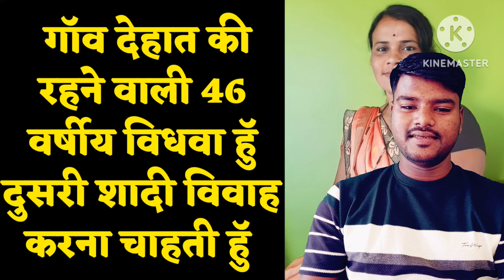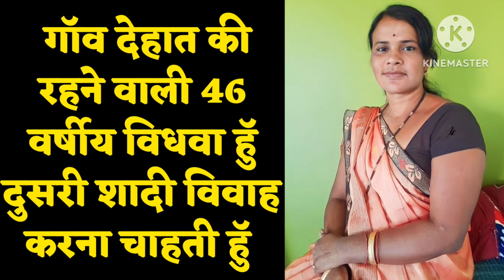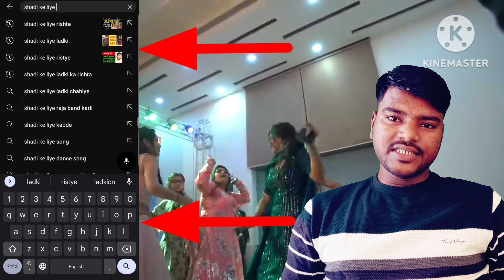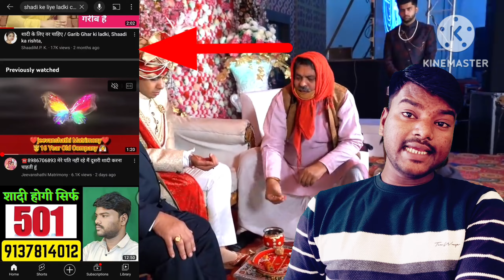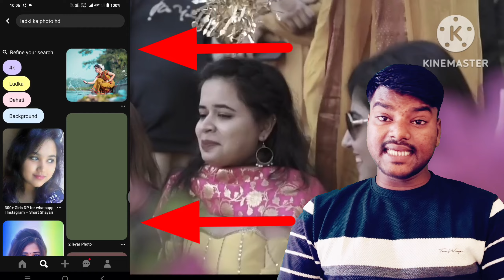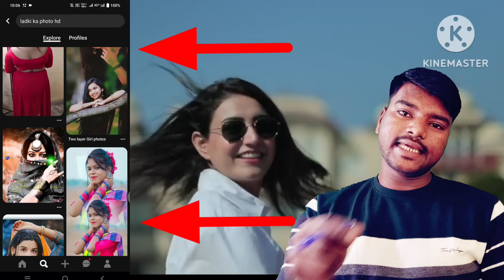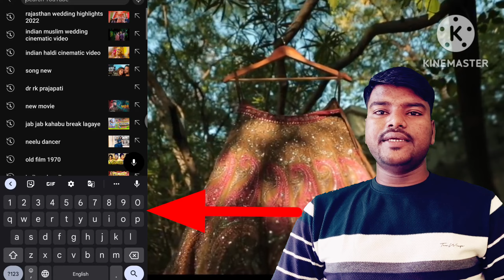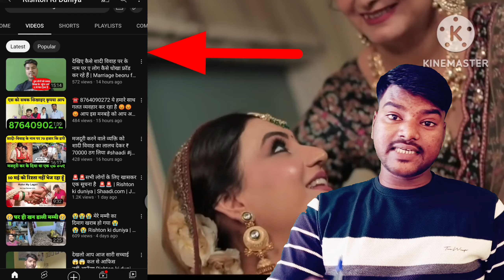क्या आप मुझ जैसी गरीब विधवा से शादी करना चाहोगे | Rishton ki duniya | Shaadi.com | Jeevansathi.com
नई ताजा जानकारी के लिए आप फेसबुक पेज  को भी फॉलो कर के रखे  👇👇👇👇👇👇👇👇👇👇👇👇👇👇
Facebook Profile Pages 🌹🌹🌹🌹🌹🌹🌹🌹

यदि आप शादी🌹♥️🌹विवाह करना चाहते हैं तो तुरंत अभी रजिस्ट्रेशन करा लो जल्दी से आसान तरीके से 👇👇👇👇👇

यदि आप शादी करना चाहते हैं या आप चाहते हैं कि हम आपके लिए एक अच्छा खूबसूरत सा रिश्ता खोज कर लेकर आए तो कृपया हमें यह जानकारी आप तुरंत उपलब्ध कराइए |

अपको हर तरह के रिश्ते मिल जाएंगे - कुंवारी, विधवा, तलाक शुदा ,ज्यादा उम्र ,बच्चे वाले, घर जामाई, हर जातिधर्म के मन चाहें रिश्ते मिलेंग .

यह सारी जानकारी कृपया आप व्हाट्सएप पर ही हमें लिखकर भेज दीजिए और साथ में पेमेंट का स्क्रीनशॉट हमें भेजिए पेमेंट । आपके लिए रिश्ता खोजना आटोमेटिक स्टार्ट हो जाएगा जैसे ही आपका पेमेंट और आपका बायोडाटा हमारे यहां पर उपलब्ध हो जाएगा ।

आप हमारे इसी मोबाइल नंबर 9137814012 (रवि कुमार) पर पैशा ट्रांसफर | भेज सकते हैं 501 रूपये । फोन पे,गूगल पे, पेटीएम सारी सुविधाएं हमारे इसी नंबर पर उपलब्ध है ।

रिश्ता खोजने में 7 से 10 या 15 दिन का समय लगेगा 7, 10 ,15 दिन के अंदर हम आपके लिए एक अच्छा सुंदर सा रिश्ता आपके लायक आपके हिसाब से खोज के आपको लिया के देख सकते हैं ।

यदि आपको और किसी प्रकार की अधिक जानकारी चाहिए कोई डाउट हो कोई सवाल कोई क्वेश्चन हो तो आप हमारे युटुब चैनल पर जाकर हमारी वीडियो देख लीजिए ।

मेरी हर एक वीडियो में अलग-अलग आपके सवालों का जवाब दिया गया है ।  जाकर वीडियो देख लीजिए आपके सारे सवालों का जवाब वहां पर आपको मिल जाएगा ।

यूट्यूब चैनल का नाम - Risthton ki duniya (रिश्तो की दुनिया) है । और मेरे चैनल का लिंक नीचे दिया गया है ।

हमारे यहां आपके लिए शादी का काम कैसे होता है यह जानना चाहते तो कृपया इस वीडियो को देखें इस लिंक पर क्लिक करें ।

एक और महत्वपूर्ण वीडियो है इस वीडियो को भी आप जरूर देखिए नीचे दिए गए लिंक पर क्लिक कीजिए

👉 ₹501 के अलावा दुबारा आपको कभी भी कोई भी किसी भी प्रकार का पेमेंट नहीं देना है । हमारे यहाँ ₹501फर्स्ट एंड लास्ट है । 🙏🙏🙏🙏🏼🙏🙏

यदि आप मेरे अकाउंट में खाता नंबर पर पैसा भेजना चाहते हैं तो यह मेरा खाता नंबर है इसमें आप पैसे भेज सकते हैं

Name - Ravi Kumar S/O Shriram
Branch - Kharshan Didarganj

Related searches

marriage fraud, marriage, matrimonial frauds in india, nri marriage fraud in india, marriage fraud signs, marriage fraud uscis, online fraud, nri marriage fraud,
Free matrimonial sites with contact numbers
Best matrimonial sites in India
Hindu India Matrimony
India Matrimony
Partner Search
NRI Matrimony
Bharat Matrimony
Profile ID Search
Jeevansathi
Jeevansathi app
Shaadi
Jeevansathi founder
Bharat Matrimony
Jeevansathi matrimony